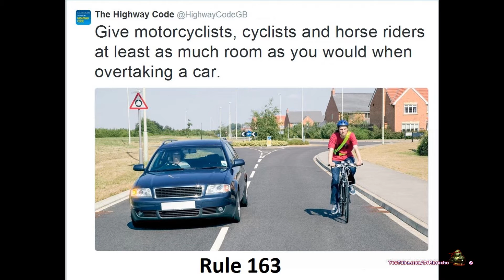Close Pass On Cyclist - WF60ELU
Was this deliberate? Or just an incompetent moron behind the wheel of a vehicle.
WF60ELU
WF60 ELU